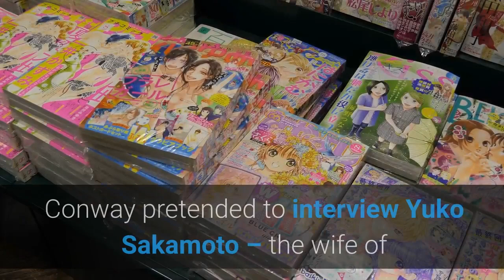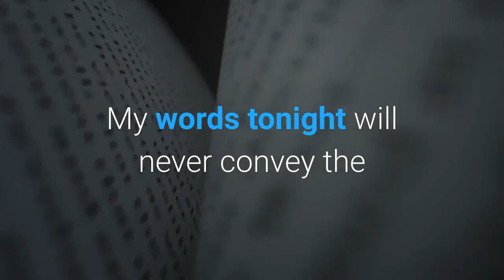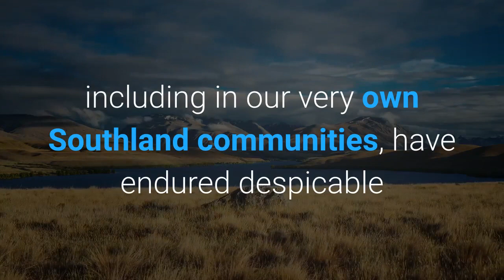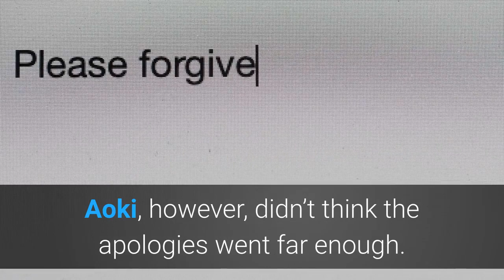KFI Radio’s Tim Conway Jr & Producer Sheron Bellio Suspended Over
KFI-AM radio host Tim Conway Jr. and his executive producer, Sheron Bellio, have been suspended this week without pay for a skit they performed on May 3 that was filled with Asian-American insults and racist stereotypes. The suspensions came after pressure from Guy Aoki, the civil rights leader and founding president of the Media Action Network for Asian Americans. The Los Angeles station’s parent company, iHeartMedia, confirmed their suspensions. In the nearly five-minute skit, Conway pretended to interview Yuko Sakamoto – the wife of local radio personality Vic “The Brick” Jacobs – who was impersonated by Bellio in a stereotypical Japanese accent, even though the real Sakamoto does not speak with an accent. During the skit, Bellio shouted numerous variations of “Hiya! ” “Heeyah! ” “Heeyo! ”Ironically, Bellio had been named the station’s Employee of the Month on May 1 – the start of Asian American/Pacific Islander Heritage month. You can hear the skit here:Conway and Bellio issued on-air apologies Friday night, and the station has aired two new public service announcements on the subject of anti-Asian hate crimes and has committed to airing a two-hour special with Aoki focusing on anti-Asian violence and stereotypes.“On May 3rd during our show, I did an impression in which I perpetuated stereotypes of Asian Americans, only adding to an already difficult time for many, ” Bellio said. “I want to sincerely apologize for my actions that have offended and hurt listeners & anyone in the Asian American/Pacific Islander community. I am deeply sorry that my failed attempt at humor was insensitive and I feel horrible about that. My words tonight will never convey the shame that I’m feeling because of my actions and I just – I really want to apologize. ”SAG-AFTRA Panel Explores Efforts To Combat Hate Against Asian AmericansSaid Conway: “Both Sheron and I will be off next week – yep, suspended. We whole-heartedly agreed with that decision and, again, we are both incredibly sorry. We will look forward to returning to the show on Tuesday, June 1st, with a fresh perspective. ”He added: “We believe it’s important to take this time to recognize the issue of hate crimes against Asians that have significantly increased over the last few months. In fact, these crimes have doubled in the last month. And over the last year and a half, Asian Americans across this country including in our very own Southland communities, have endured despicable and sickening acts of hate & violence, fearing for their safety and the safety of their families. ”In their absence, Mark Thompson and Wayne Resnick are filling in for them this week. Aoki, however, didn’t think the apologies went far enough.